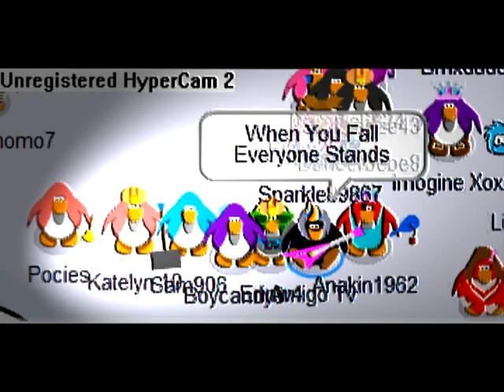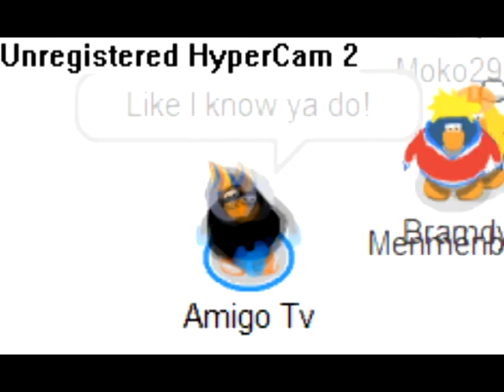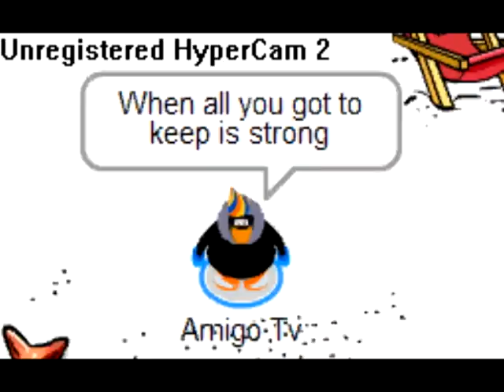"Move Along" by the All American Rejects - Club Penguin Music Video (CPMV)